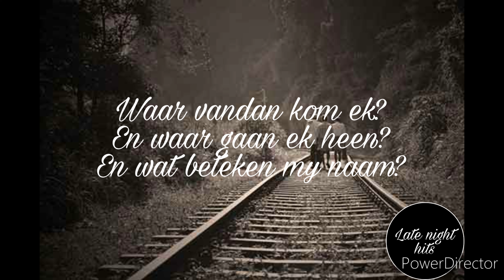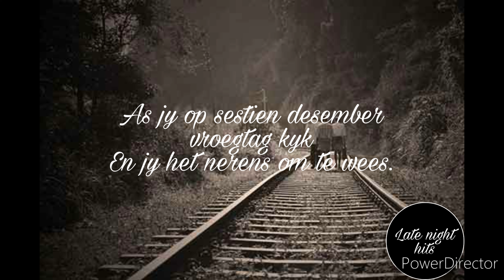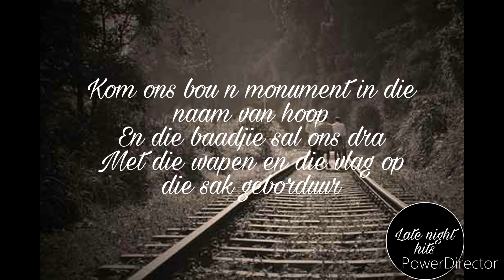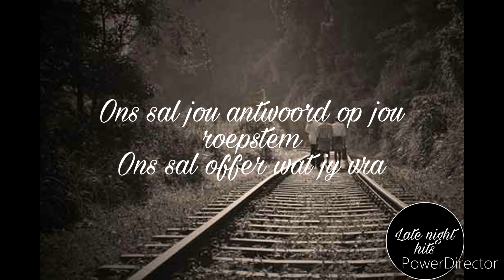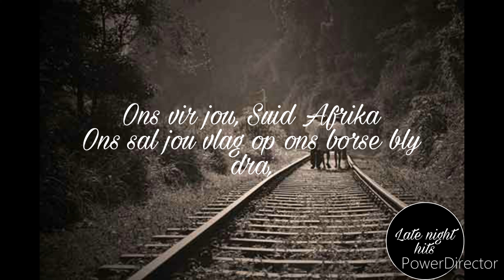Robbie Wessels - Voortrekker Monument (Lirieke/Lyrics)